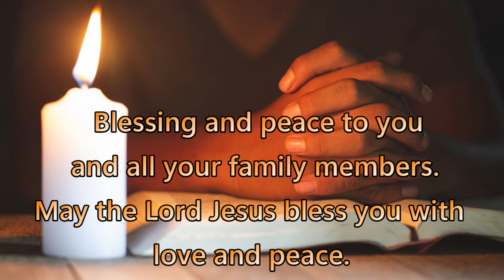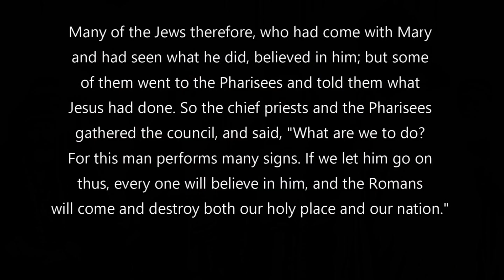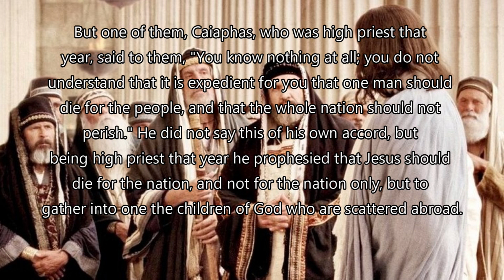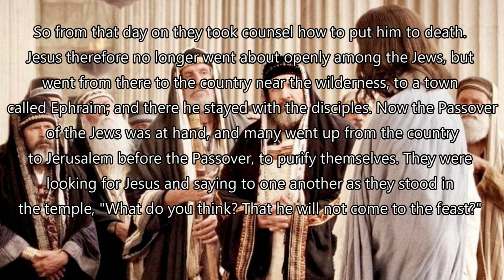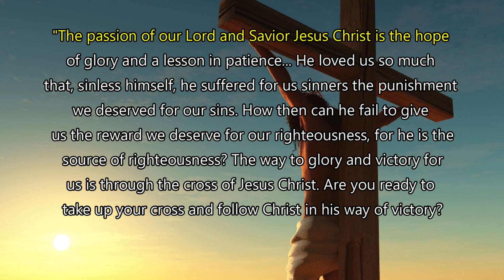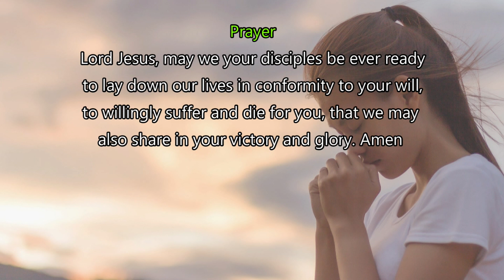Daily Gospel Reading - April 1, 2023 || [Gospel Reading and Reflection] John 11:45-56| Scripture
Many of the Jews therefore, who had come with Mary and had seen what he did, believed in him; but some of them went to the Pharisees and told them what Jesus had done. So the chief priests and the Pharisees gathered the council, and said, "What are we to do? For this man performs many signs. If we let him go on thus, every one will believe in him, and the Romans will come and destroy both our holy place and our nation."
But one of them, Caiaphas, who was high priest that year, said to them, "You know nothing at all; you do not understand that it is expedient for you that one man should die for the people, and that the whole nation should not perish." He did not say this of his own accord, but being high priest that year he prophesied that Jesus should die for the nation, and not for the nation only, but to gather into one the children of God who are scattered abroad.
 So from that day on they took counsel how to put him to death. Jesus therefore no longer went about openly among the Jews, but went from there to the country near the wilderness, to a town called Ephraim; and there he stayed with the disciples. Now the Passover of the Jews was at hand, and many went up from the country to Jerusalem before the Passover, to purify themselves. They were looking for Jesus and saying to one another as they stood in the temple, "What do you think? That he will not come to the feast?"
Prayer

Lord Jesus, may we your disciples be ever ready to lay down our lives in conformity to your will, to willingly suffer and die for you, that we may also share in your victory and glory.
Amen